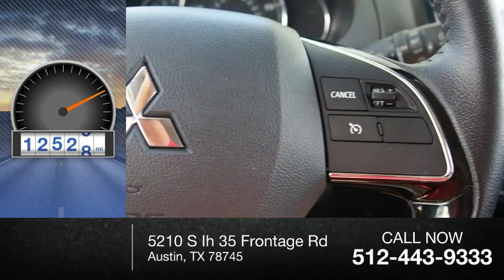2018 Mitsubishi Mirage Austin TX 011943U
2018 Mitsubishi Mirage SE

South Point Dodge Chrysler Jeep Ram
5210 S Ih 35 Frontage Rd